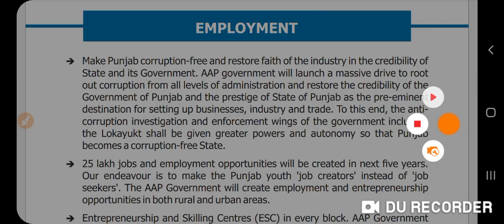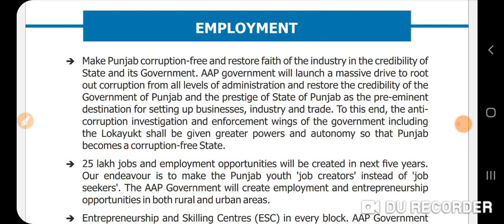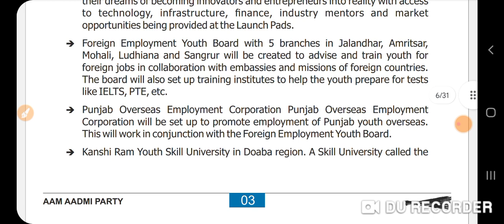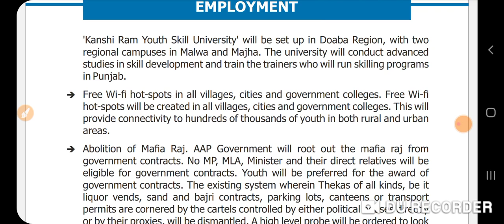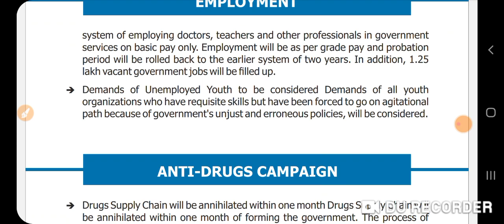Punjab New Jobs Opportunity 2022| Punjab Job Updates March 2022 |Punjab Govt Jobs March April 2022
Govt Jobs Best Study Material 👇

1.

2.

3. Punjab Patwari Agriculture(Top 500 MCQ)

4. Best Punjab GK Book for all Punjab Govt Exams-Pdf

6. India GK(1000+ Mcqs)-Specially for Govt Exams